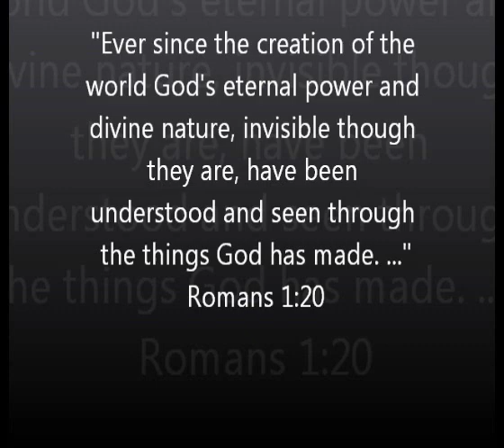Red River Gorge Trip - Gloria Dei Lutheran Church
Trip to the Red River Gorge